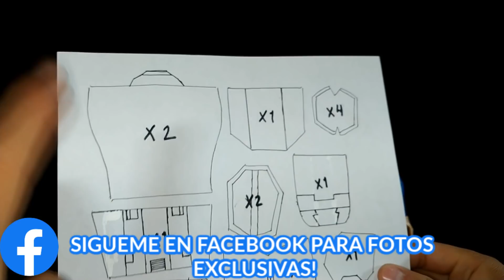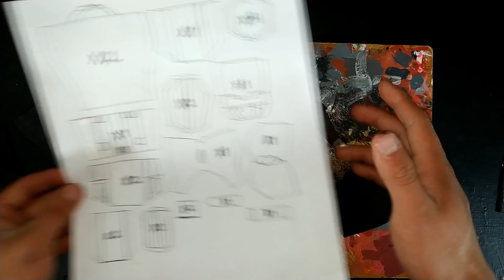Tutorial: Cómo hacer a El Mandalorian | Figura CUSTOM | Titan hero series | Street Play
Bienvenidos Guardianes y Espartanos! a un capitulo mas de Street Play. Este canal esta dedicado al custom y repaint de figuras de 12 pulgadas y a esculpir nuevos detalles y crear figuras articuladas y estatuas de figuras como lo son Titan hero series, DC True Moves y las nuevas figuras de Spin Master, así como  Unboxings y Reviews de las mismas. Descubre el increíble mundo de posibilidades de la modificación y reparación de figuras, juguetes y coleccionables.